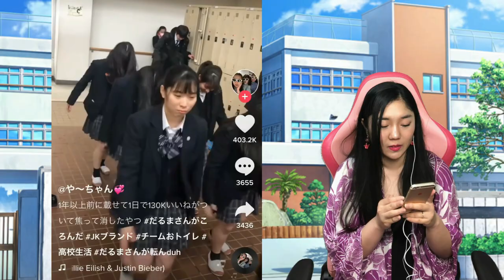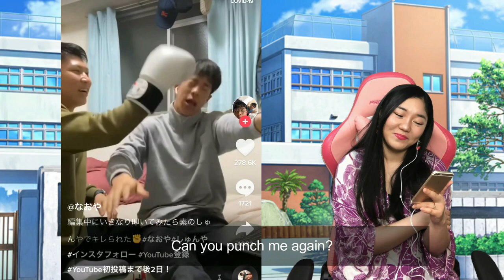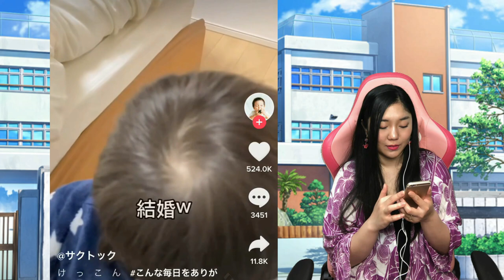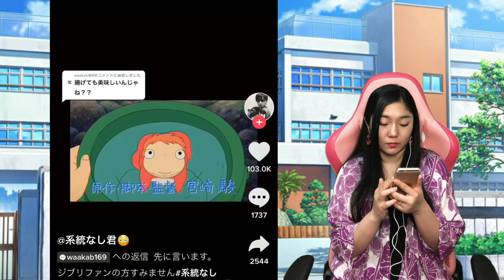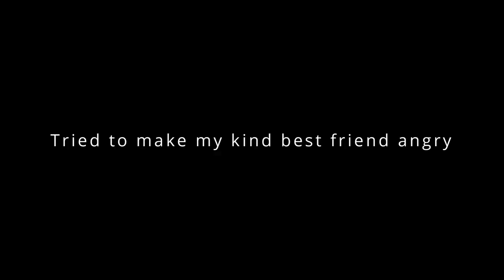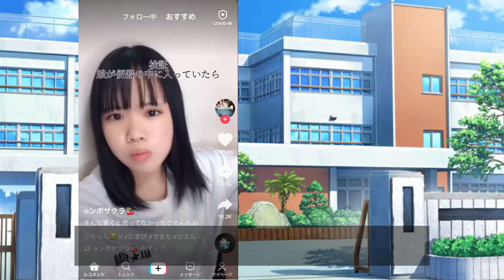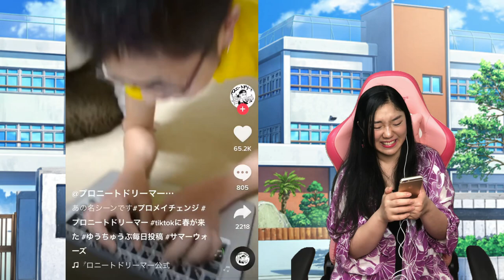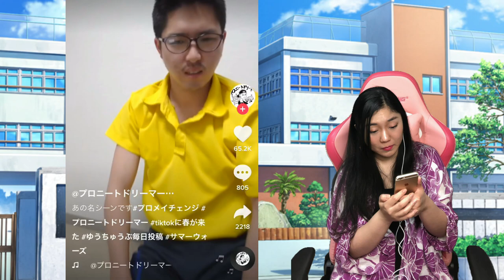Funny Trending Japanese TikTok #5 │YOU LAUGH YOU LOSE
Funny Trending Japanese TikTok #5 😍  YOU LAUGH YOU LOSE challenge 🔥👯🎵 Feel free to make memes from this clips and share it to our subreddit! Hope you all have a great weekend my Yukijins 😊

I release my videos early only to our VIP member (AKA Citizens of Yuki Nation). Exclusive badges and emotes are available for members too! Join today and I will see you on my next stream soon ❤❤❤

Music♬
♪Coffin Dance - Hyuman